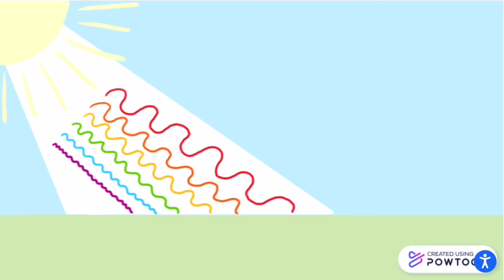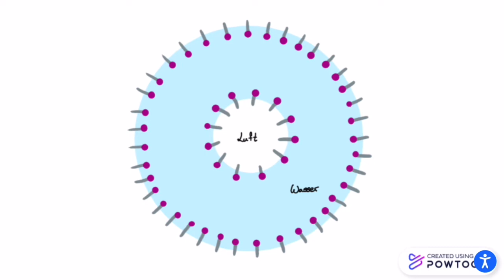Vom Schimmern der Seifenblasen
Hast du dich schonmal gefragt, warum Seifenblasen so schön bunt schimmern? Und bist dann vielleicht zurück geschreckt, als die Erklärung mit vermeintlich komplizierten physikalischen Begriffen wie „Interferenz an dünnen Schichten“ daher kam? Dabei ist es ganz einfach zu verstehen - überzeug dich am besten selbst!
Der Film entstand im Rahmen des Kurses „Erklärclips zur Wissenschaftskommunikation“ an der Zentralen Einrichtung für Sprachen und Schlüsselqualifikationen (ZESS) der Universität Göttingen. Weitere Informationen zum Medienkursangebot der ZESS findet ihr